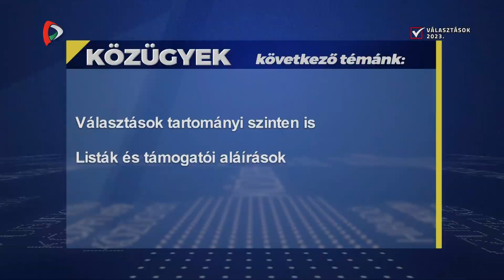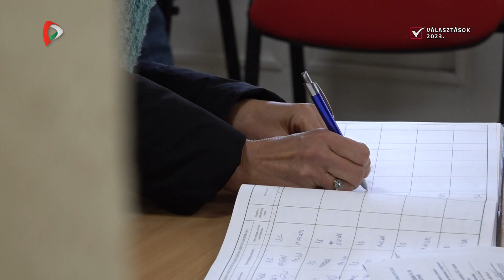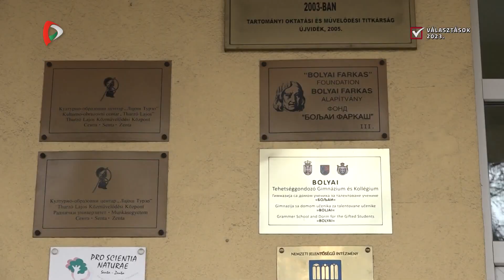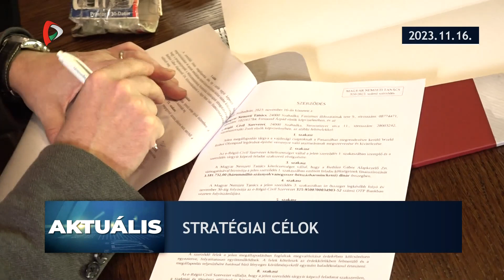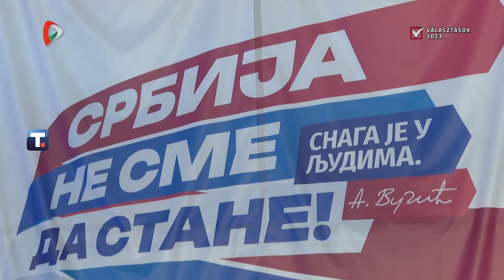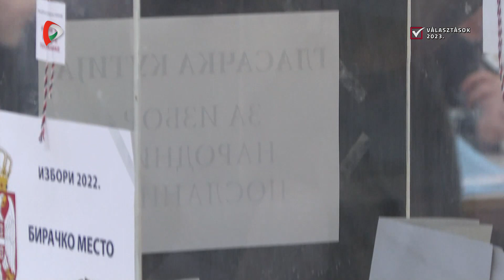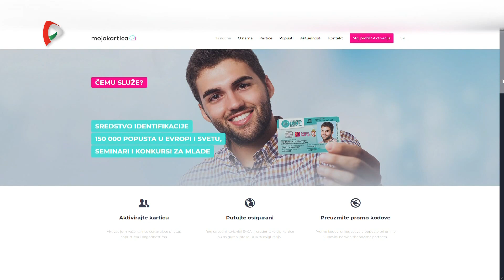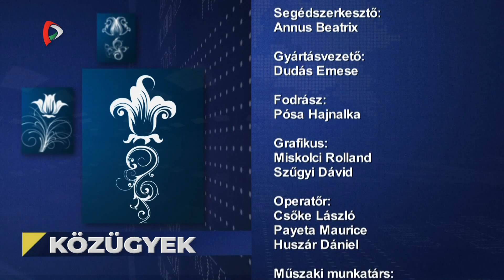Közügyek – 2023.11.16.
A Közügyek mai adásának témái:
- Választások tartományi szinten is.
- Koós Dezső Junior Prima díjas.
- A Szerb Haladó Párt kampánya.
- Már igényelhető az egyetemistakártya.
- VII. Kárpát-medencei magyar nóta és népdalverseny.